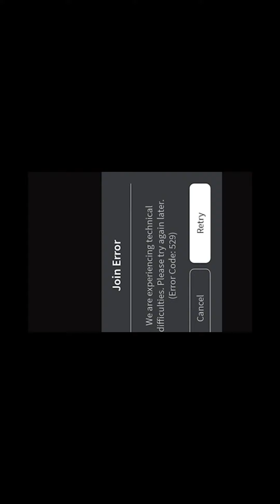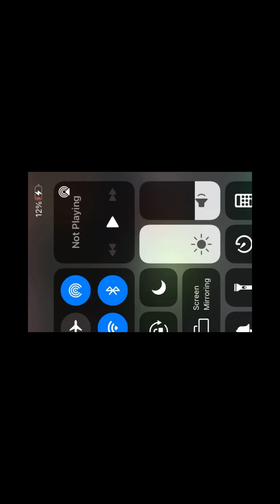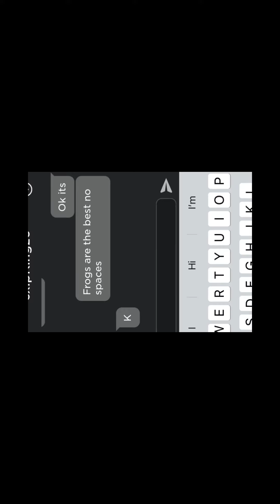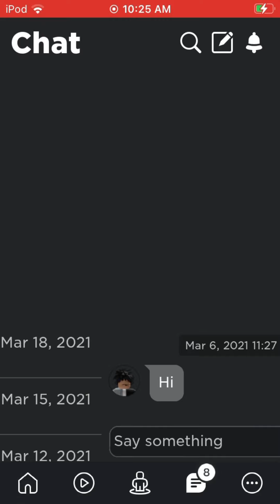Someone tries getting my password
G suvayvhahwhw hbhe bruh why lol